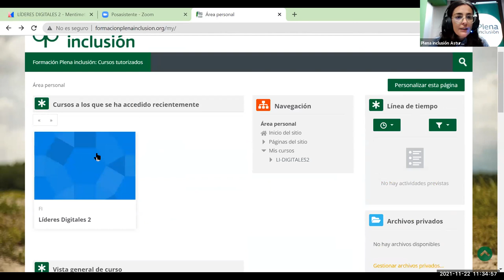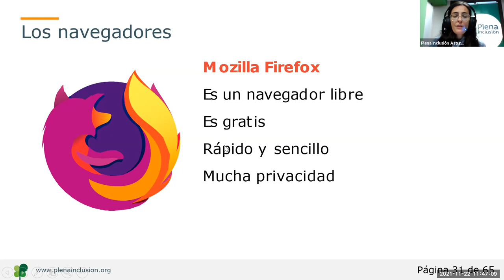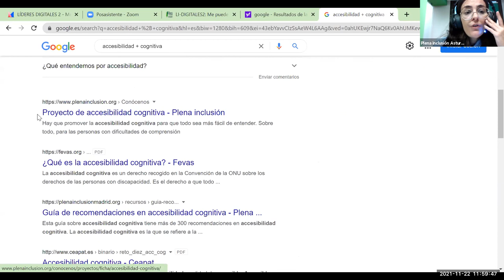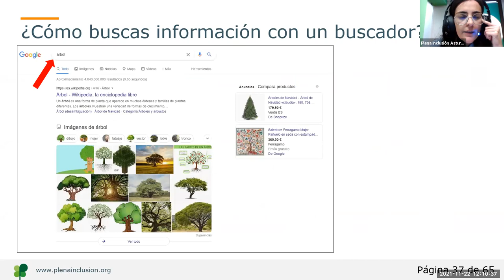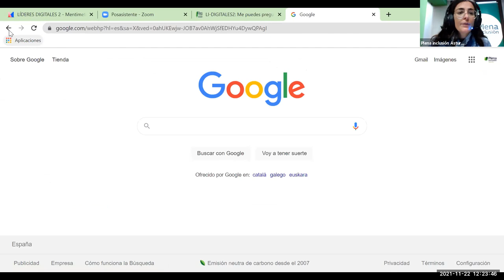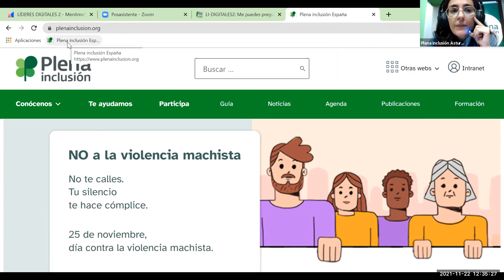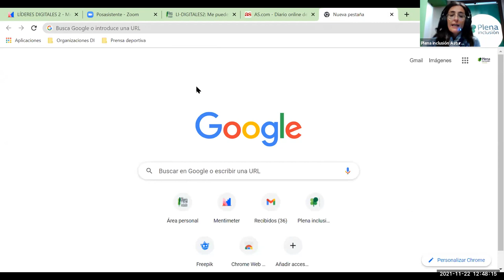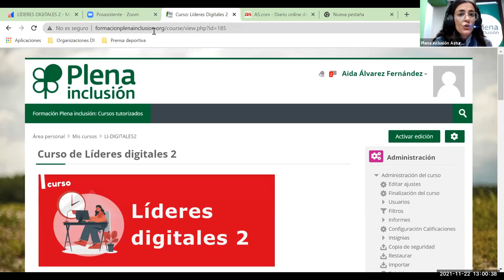Líderes Digitales 2. Clase 3. Favoritos y marcadores | Plena inclusión